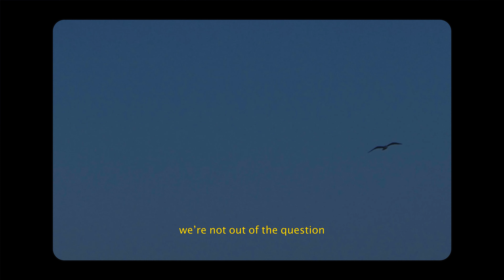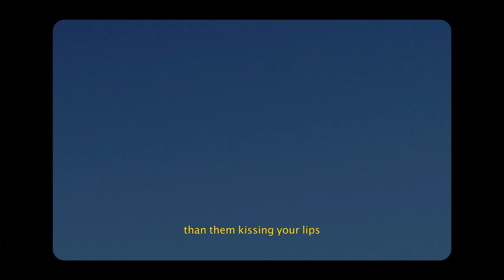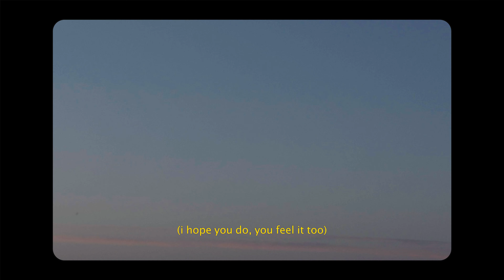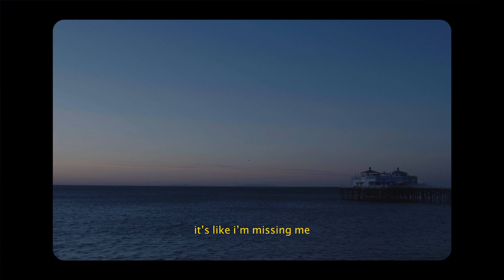Sody - Missing Me (Lyric Video)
Videographer - Gabriella Hughes
Edit & grade - Em Marcovecchio